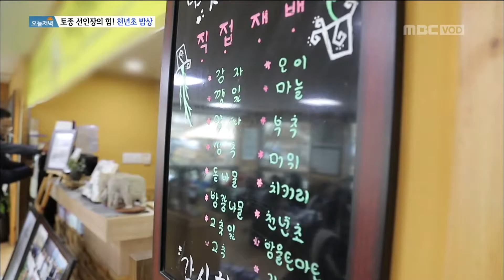MBC 생방송 오늘저녁 출연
한사영 출사중 MBC생방송오늘저녁출연 20171129